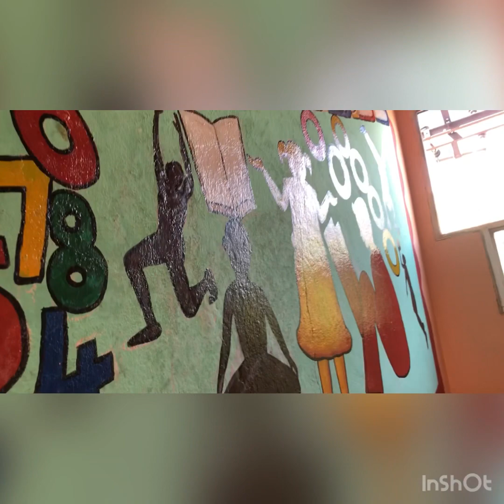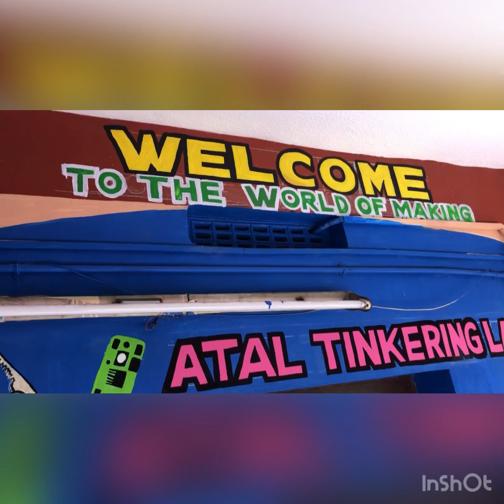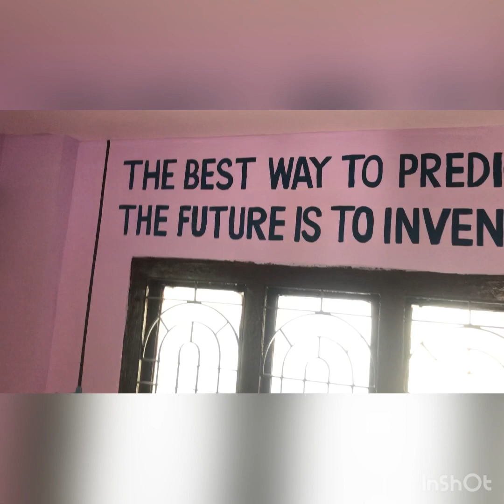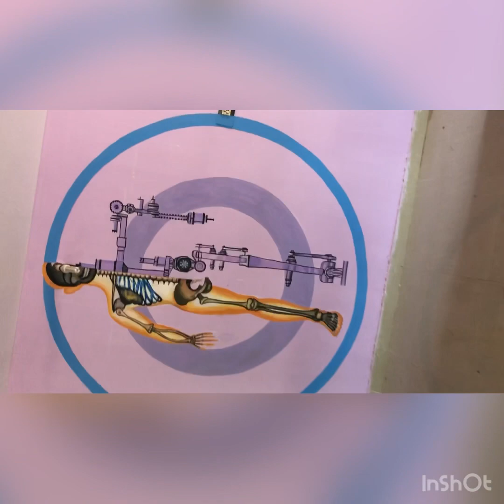AIM - Atal Tinkering Lab - New